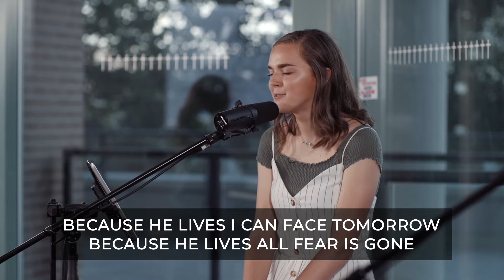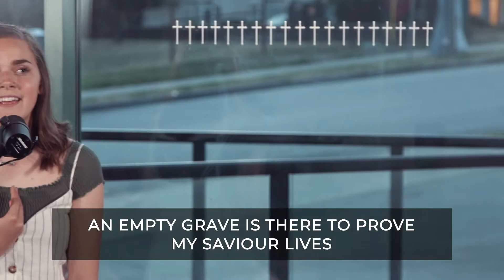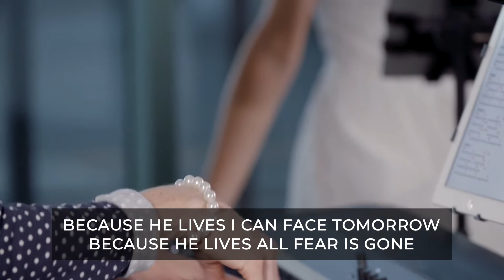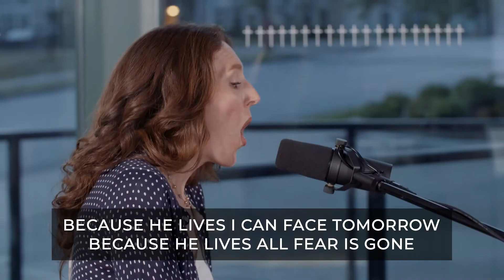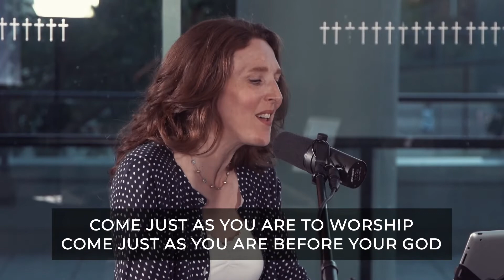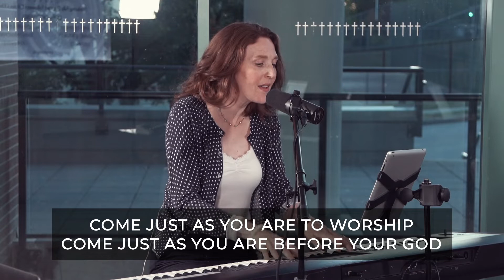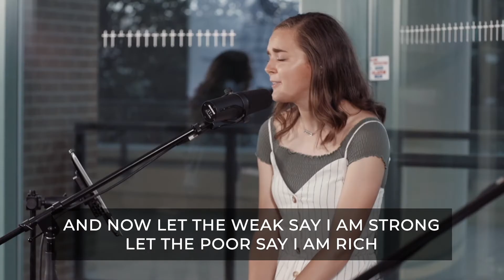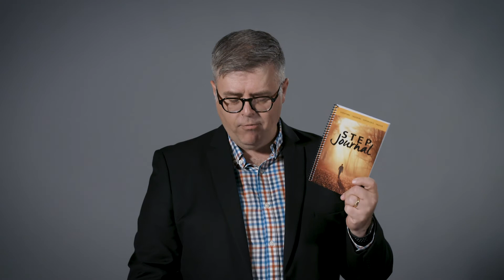Classic Worship Online - September 6, 2020